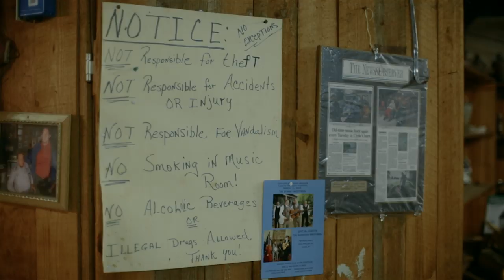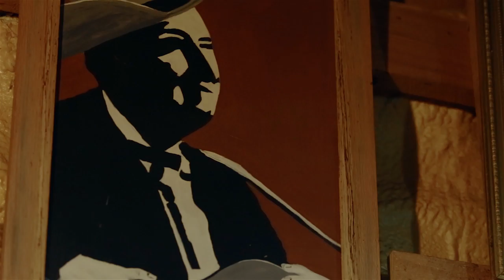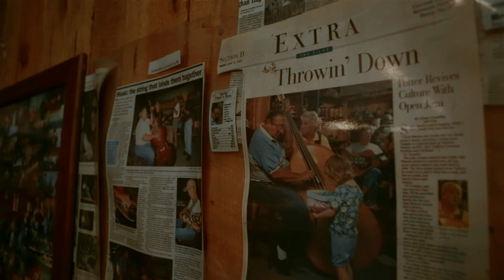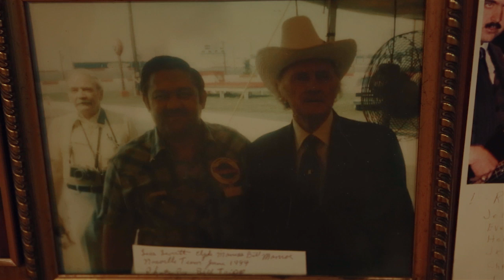Clyde's Place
Every Tuesday people travel many miles to enjoy southern cooking, live music, and good company at the Maness Pottery and Music Barn. Clyde Maness, the barn’s founder and operator, has been opening the doors to his barn since 1974 and has many stories to tell. David Puckett is a filmmaker and photographer living in Durham. He earned a degree in journalism and media production at East Carolina University. He is currently the photographer and videographer for the Duke University Talent Identification Program and a CDS certificate candidate.
00:00 Slow Motion – Ben Dransfield
01:00 Shuckin' the Corn – Josh Graves, Lester Flatt, Earl Scruggs
03:09 Clyde's Place – Ben Flow
04:14 Foggy Mountain Breakdown – Earl Scruggs
04:35 I Saw the Light – Hank Williams
09:12 Won't You Kiss Me One More Time – Don Reno, Red Smiley
10:46 John Henry – Anonymous
11:25 1952 Vincent Black Lightning – Richard Thompson
13:10 Slow Motion – Ben Dransfield
15:35 Columbus Stockade Blues – Anonymous
Read more about the Anytown, USA class and see the other Robbins videos